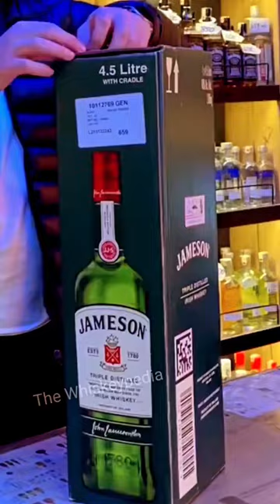4.5 Litres Whiskey Bottle Unboxing | The Whiskeypedia